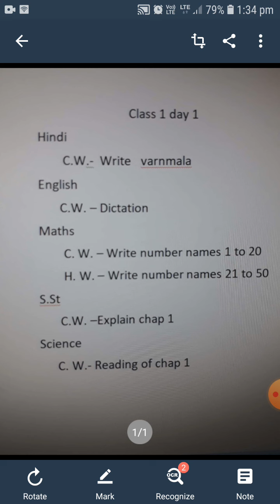Class 1 day 1